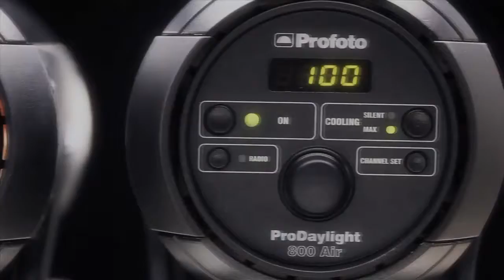Profoto Continuous Light Overview